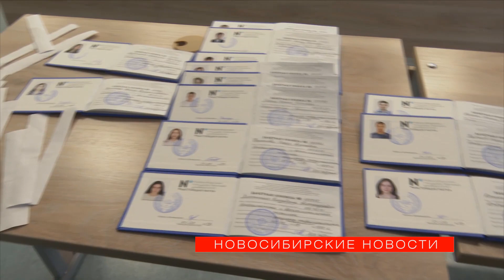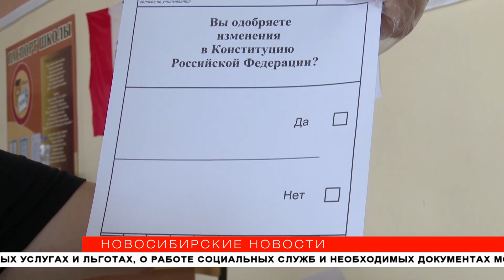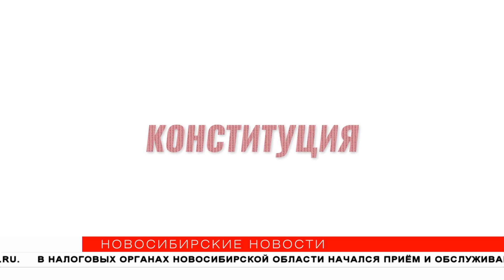«Новосибирские новости» от 25 июня 2020 года